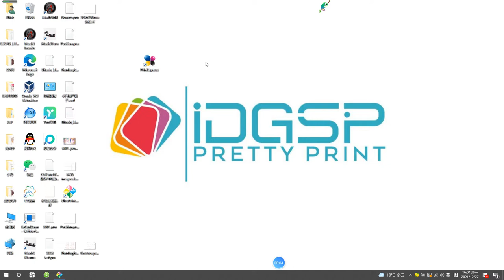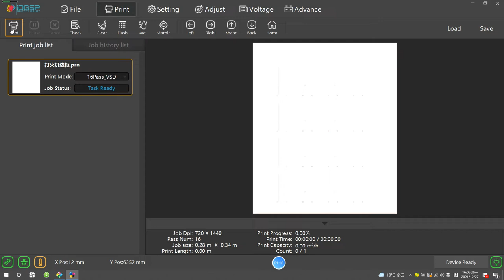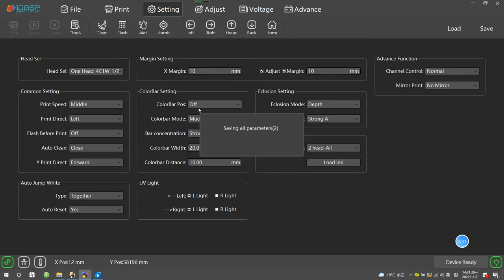How to Make Custom Lighters Using iDGSP 3035 UV Printer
In this video, we will show you how to make custom lighters.

Facebook: Fanny Hlj Laser Cut